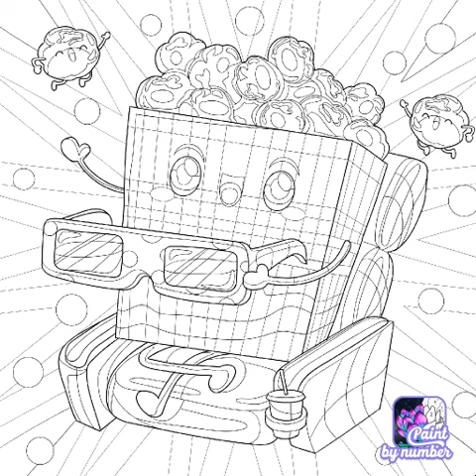Paint By Number: Movie theater picture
Please Get Paint by number available on App Store and Google Play.